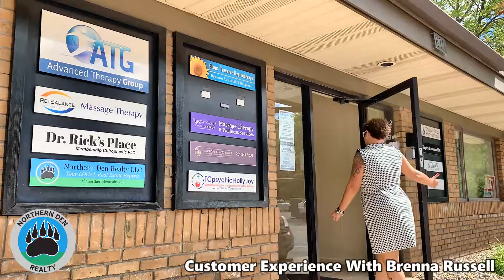The Story of Brenna's Professional Journey